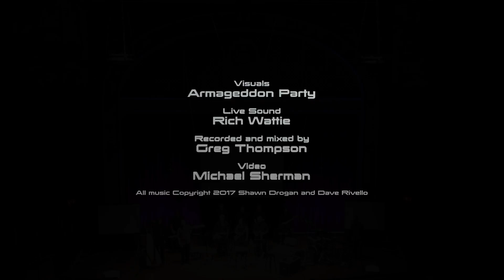Shawn Drogan & Dave Rivello - Worlds Collide (Part 8)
Dave Rivello and Shawn Drogan present: Worlds Collide

On September 16, 2017, Worlds Collide was performed live at Kilbourn Hall in Rochester, NY for one night only as part of Fringe Fest. A 45min piece, written by Shawn Drogan and Dave Rivello, mixes Jazz, Electronic and Classical music elements, creating something new and different!

The Worlds Collide Ensemble:

Dave Rivello - Conductor / Synth

Shawn Drogan - Drums / Samples

Andrew Links - Keyboards / Synth

Anna Dunlap - Harp

Eugene Bisidikian - Bass

Mike Kaupa - Trumpet

Charlie Carr - Trumpet

Luke Norris - Baritone Sax

Grace Frarey - Saprano Sax / Flute

Dean Keller - Bass Clarinet

Jack Courtright - Trombone

Written and Arranged by Shawn Drogan and Dave Rivello

Visuals- Armageddon Party

Live Sound - Rich Wattie

Recorded and mix - Greg Thompson

Video - Michael Sherman